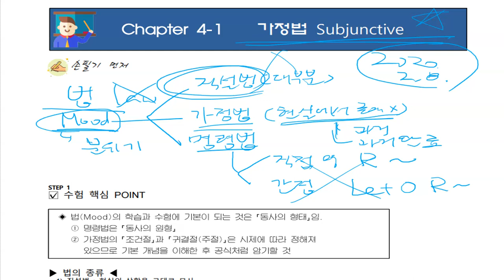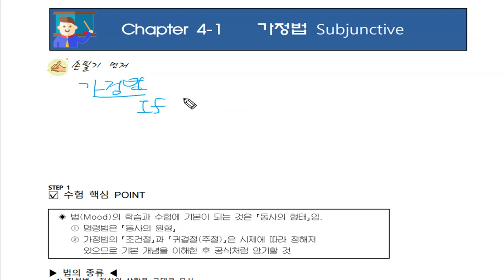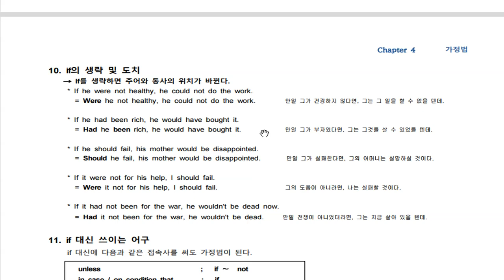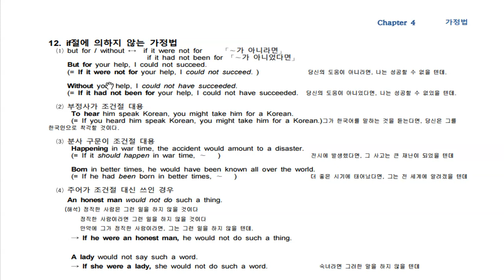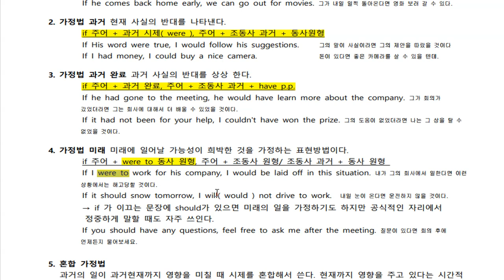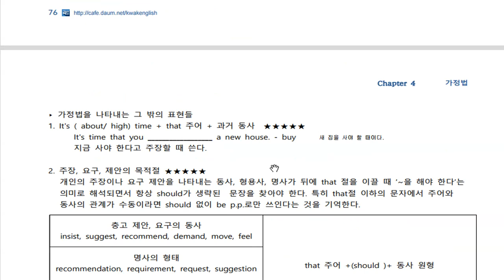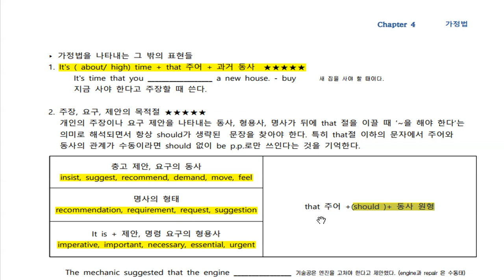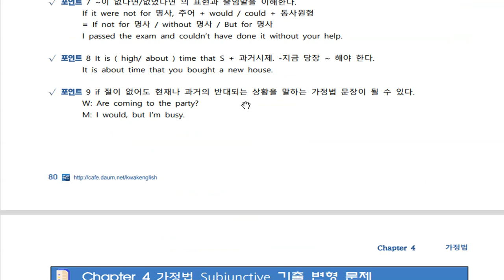텝스 문법 가정법